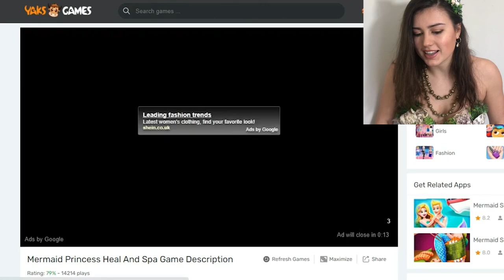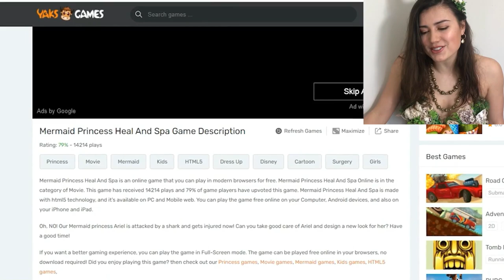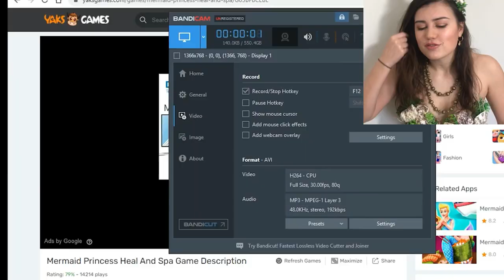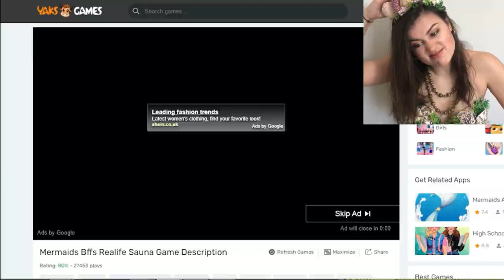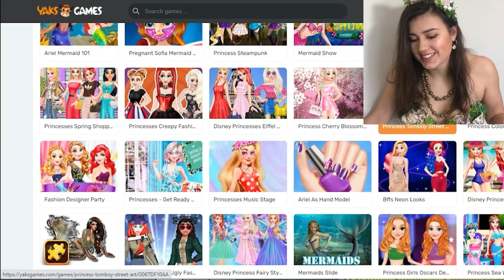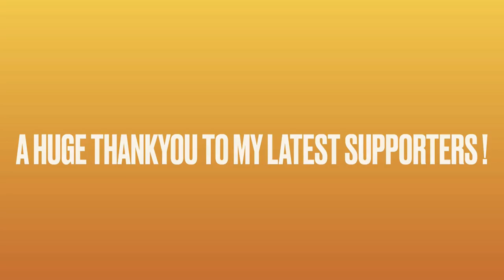Playing HORRIFYING mermaid GIRL GAMES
Are you ready to take a deep dive?
I sure wasn’t…
Today we are exploring the horrifying world of online girl games.
SPECIFIALLY MERMAID GIRL GAMES
And oh gosh
I am scarred.
Potentially more scarred than RE7